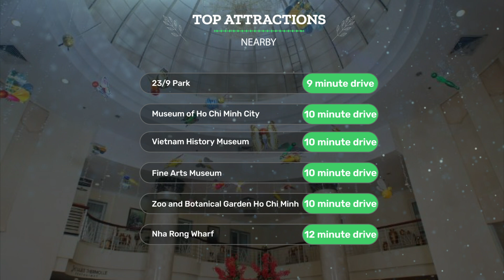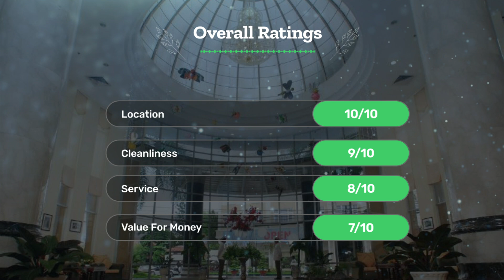First Hotel, Ho Chi Minh City Review - Is This Hotel Worth It?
In this video, we reviewed the First Hotel, Ho Chi Minh City based on its price, quality, value for money, and more. We also gave it ratings based on the travel type and more.

Additionally, we'll provide you with insights into the nearby attractions and activities that you can enjoy during your stay at First Hotel, Ho Chi Minh City. Whether it's exploring the local culture, sightseeing, or shopping, we've got you covered.